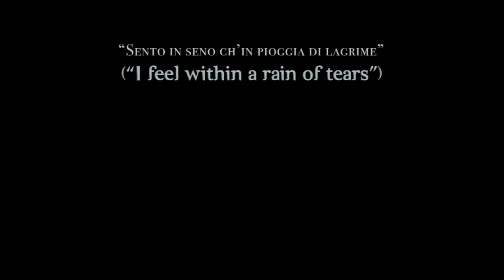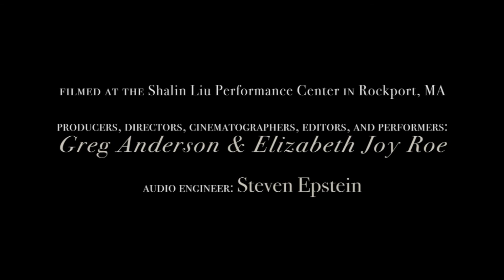VIVALDI A Rain of Tears ANDERSON and ROE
Duo Piano 2x2 mains Nr&BlcVIVALDI   A Rain of Tears   ANDERSON and ROE [H 264 1080p]